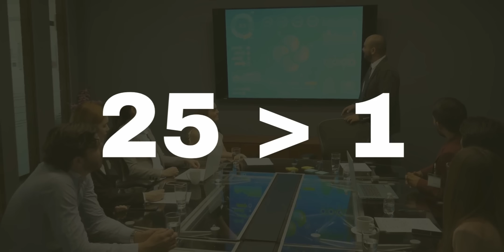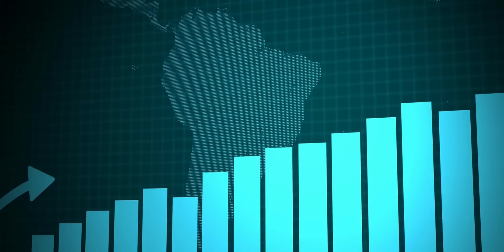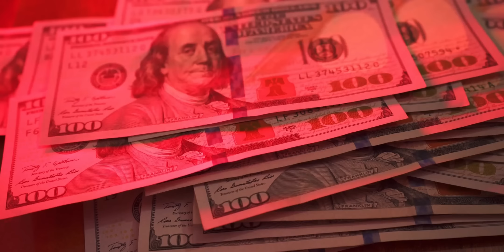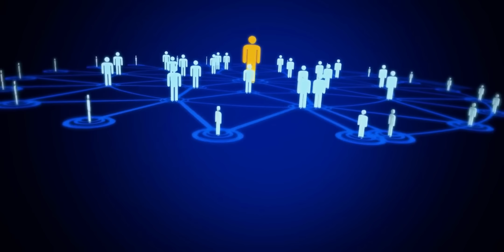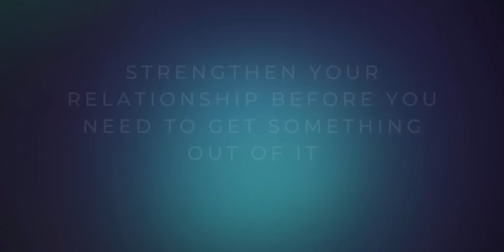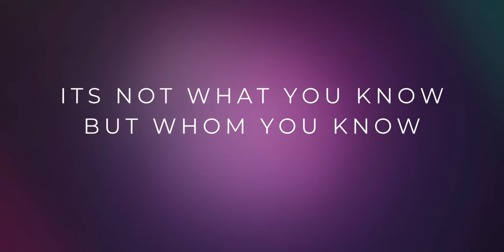How Rich People Build Powerful Networks | Never Eat Alone Book Summary in Tamil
How Rich People Build Powerful Networks | Never Eat Alone Book Summary in Tamil | how to make more money | Success 2023 | This Could Change Your Life | Law of Attraction in Tamil | How to become Rich | How to become SUCCESSFUL in Tamil | Animated book summary in Tamil | Tamil Motivational Video Speech | Motivational Video | motivational speech for success in life | Subconscious mind reprogramming | Manifestation techniques | Attract Wealth